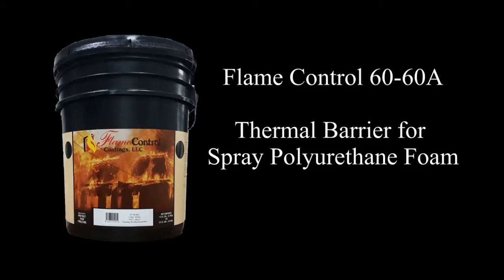6060A Thermal Barrier Application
Application guide for Flame Control 60-60A - a 15-Minute Thermal Barrier for Spray Polyurethane Foam